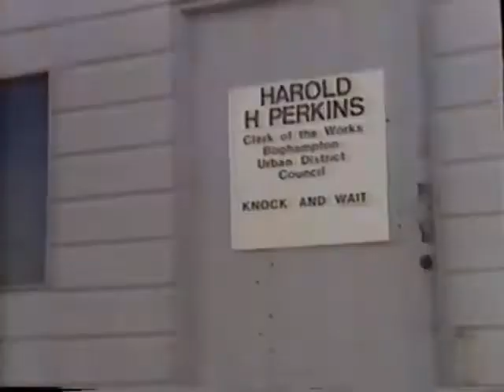Big Jim and the Figaro Club 2 A Bit of Rough Shooting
More high jinx from the Figaro gang. With Norman Rossington, Sylvester McCoy, Gordon Rollings and Rowland Curram. Bob Hoskins narrates. This 1981 filmed comedy was shot on film near Exmouth.